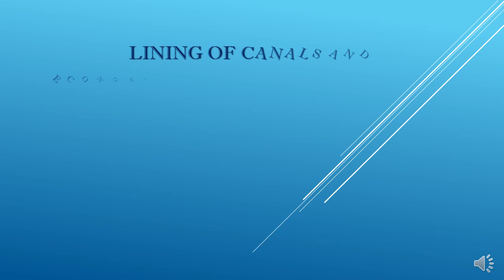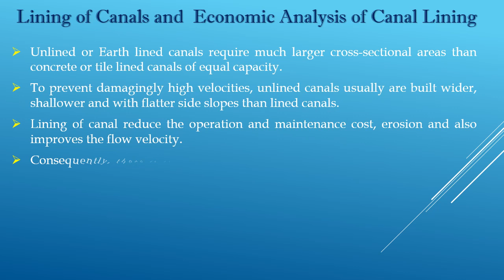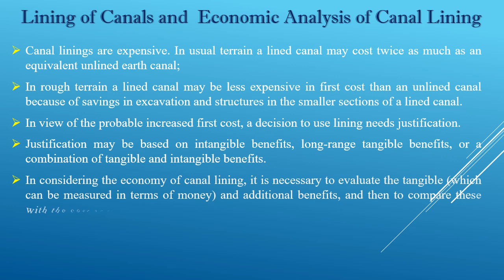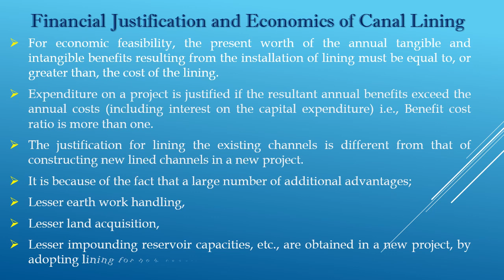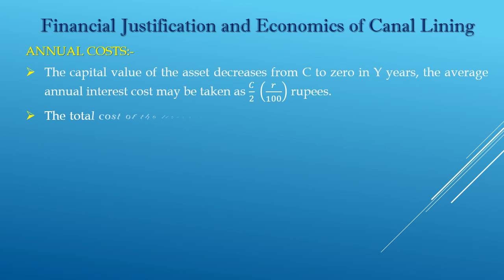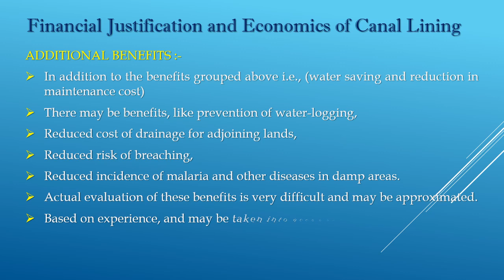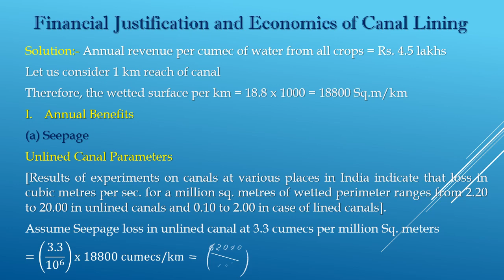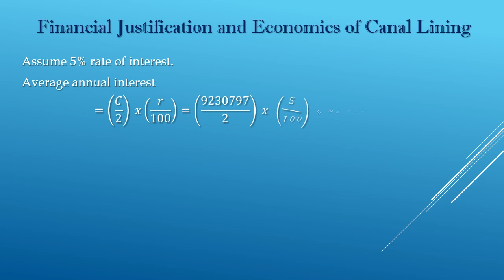Lining of Canals and Economic Analysis of canal Lining Irrigation Engineering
Canal lining is the process of reducing seepage loss of irrigation water by adding an impermeable layer to the edges of the trench. Seepage can result in losses of 30 to 50 percent of irrigation water from canals, so adding lining can make irrigation systems more efficient. Canal linings are also used to prevent weed growth, which can spread throughout an irrigation system and reduce water flow. Lining a canal can also prevent waterlogging around low-lying areas of the canal. By making a canal less permeable, the water velocity increases resulting in a greater overall discharge. Increased velocity also reduces the amount of evaporation and silting that occurs, making the canal more efficient.